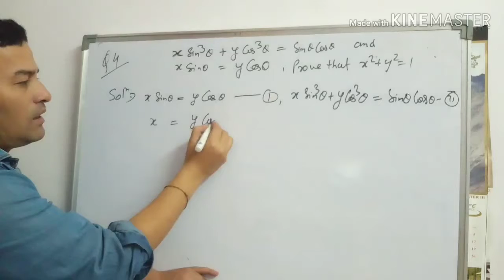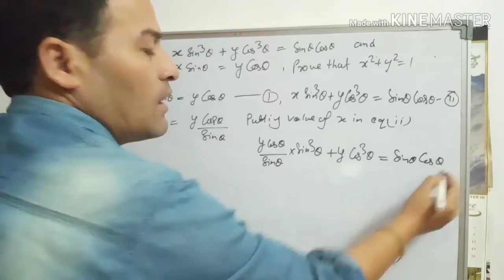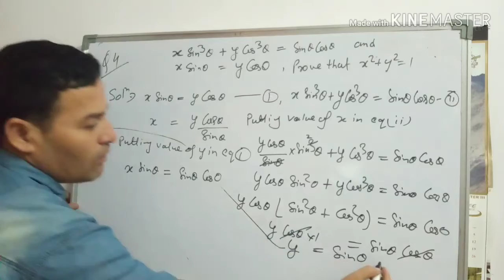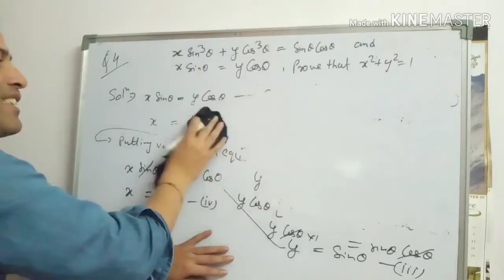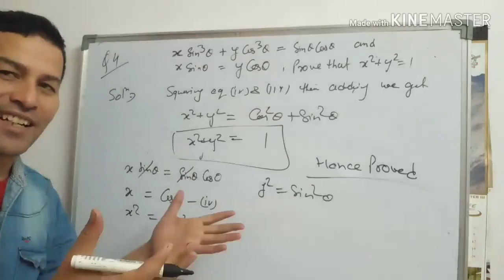CLASS 10th Trigonometry Important Questions for NCERT / CBSE BOARD